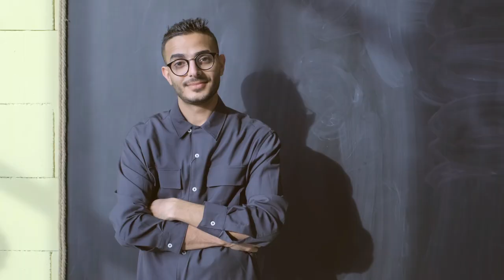Ladki Ko Pyar Me Pagal Kaise Banaye Psychological Class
Ladki Ko Pyar Me Pagal Kaise Banaye Psychological Class Make sure you like this video and share if you want to help others.